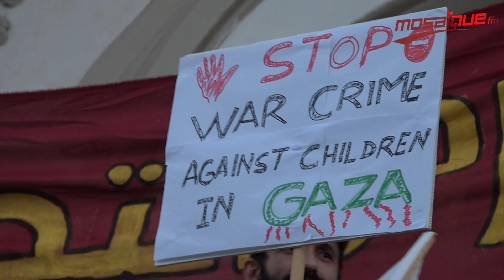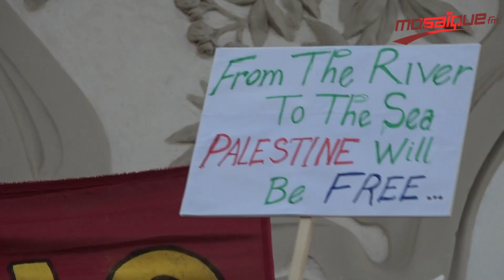حمة الهمامي: رئيس الجمهورية تهرّب من اتخاذ موقف ملموس من التطبيع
إشترك الأن على قناة اليوتوب